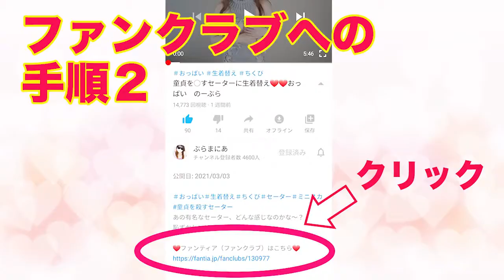176 透けすぎOLのアフターファイブ下着レビュー❤️ノーブラノーパン生着替え下着紹介